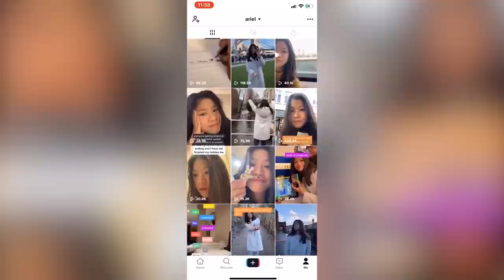how i got famous 😱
I've always been wanting to start my very own YouTube channel and I finally managed to get this video done ;) I just wanted to share about my experience about from me being a nobody to someone who is more known (?) LOL and thus this video. the editing really killed me so thank you everyone for being so patient with me while waiting for this very first video!! hope that everyone here will continue to follow and support me on this journey as a YouTuber :3